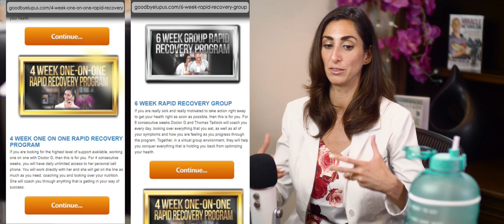Do I Have To Stay On The Protocol Forever?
Question during my presentation at The Truth About Health Conference from 2022 – another one coming in 2023!
“Do you have to stay on your protocol forever?”
My answer in the video.
to learn more recipes and other resources or to work with me and make sure you come to my Q&A’s live right here every Wednesday at 12:30 PM Pacific.